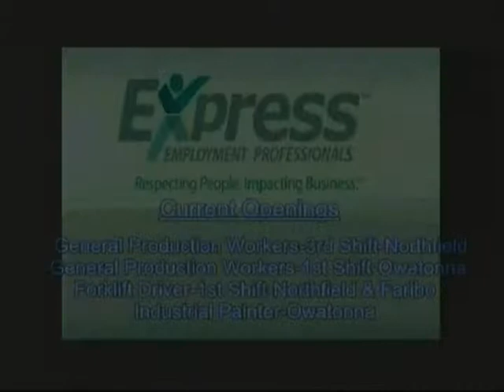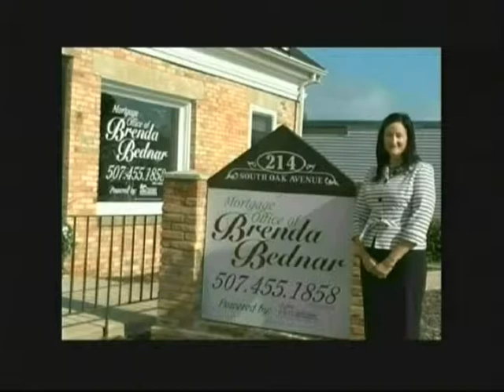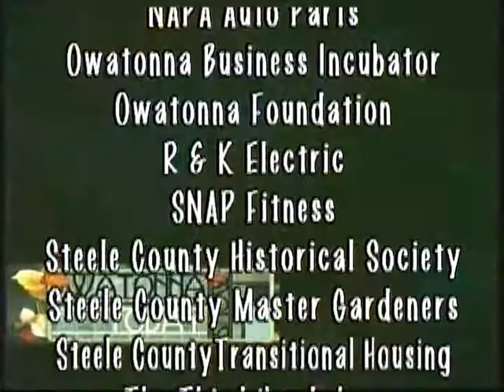Owatonna Today Show 07 16 2014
Host Deb Gillard visits with Cathy Lindekugel and Connie Elmore and 4 furry friends from the Steele County Humane Society about their upcoming Pet Adoption Day and future fundraisers; then on location with Producer Leanne Alt to get a sneak peak of the repurposing of the Owatonna Power Plant with General Manager Mark Fritsch. Owatonna Today Show is produced by Leanne T. Alt, The Third Hand, Inc. Video Productions.